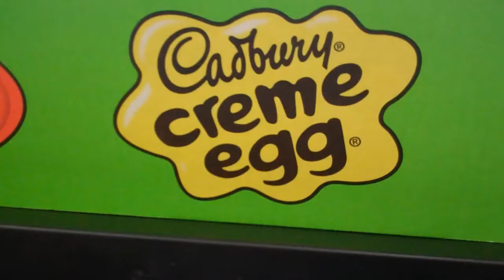BLACK GUY CARJACKS ME 2.10.11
NOTE: We didn't REALLY get carjacked

vlog who the fuck cares? sorry it was so late to be uploaded, as you can see.. i had a terrible night. uh.. enjoy